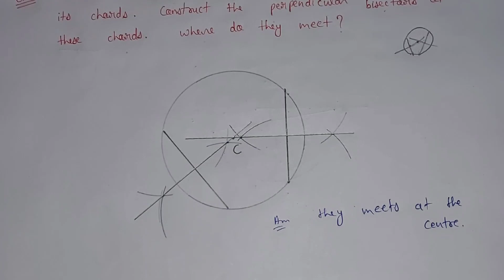Exercise 14.5, Question number-8, Practical Geometry Chapter-14 | class-6 Ncert maths | cbse board